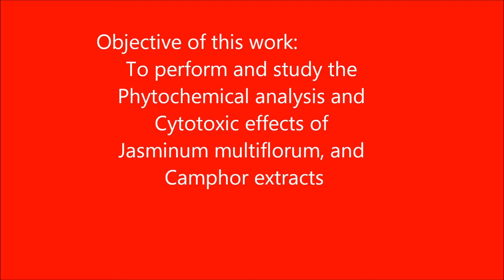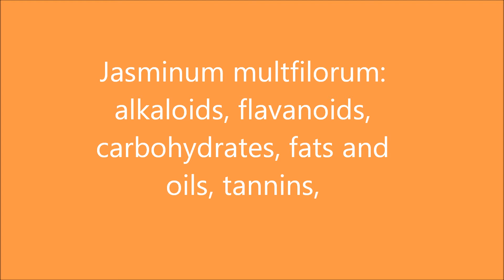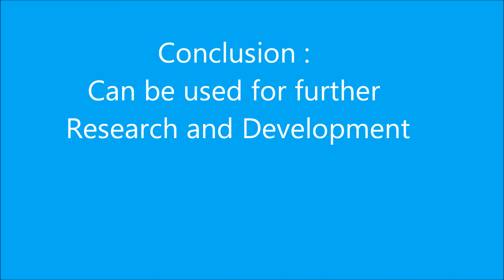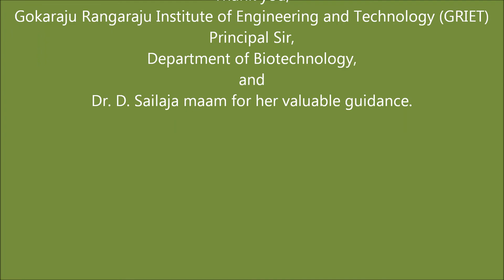griet bt 2013 student projects bio technology sarasija, manasa, mamatha